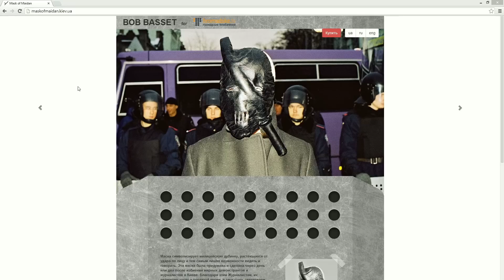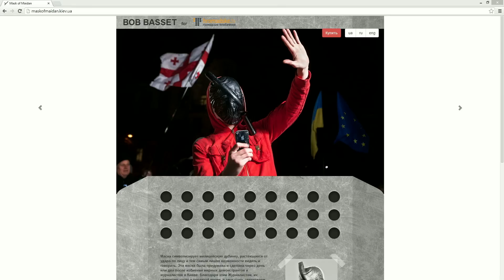Станіслав Онопрієнко з арт-студії Bobbasset на Громадському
Станіслав Онопрієнко з арт-студії Bobbasset на Громадському 24.02.14